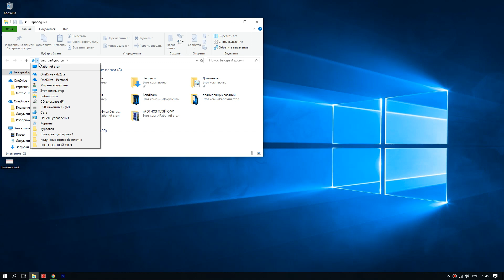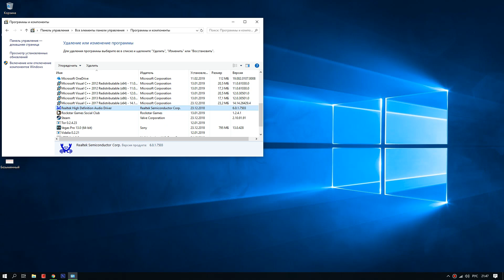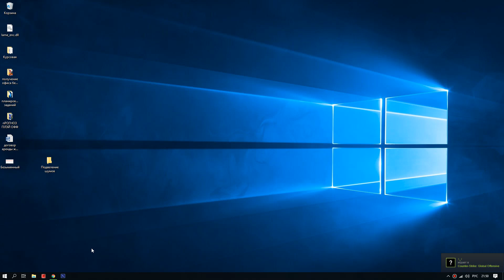Как убрать фоновый шум? Настройка микрофона.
фонит микрофон в чате, в игре, при записи, плохое качество записи?
Как улучшить качество звука, записи внешнего микрофона подключенного к компьютеру?
Убираем фоновые шумы. Настраиваем микрофон, что бы не нужно было потом обрабатывать звук